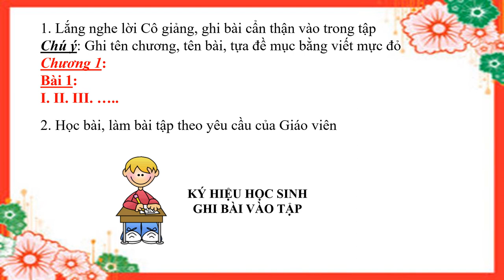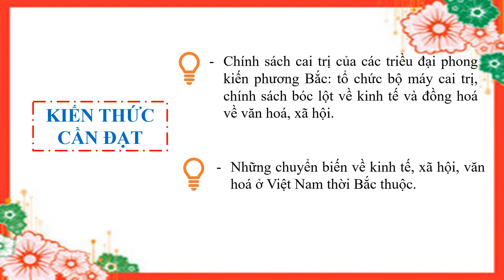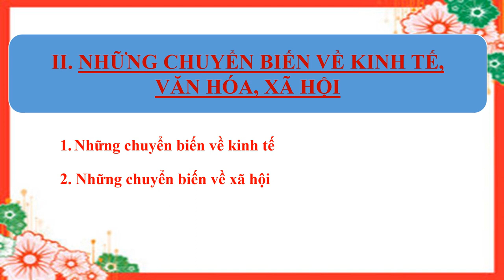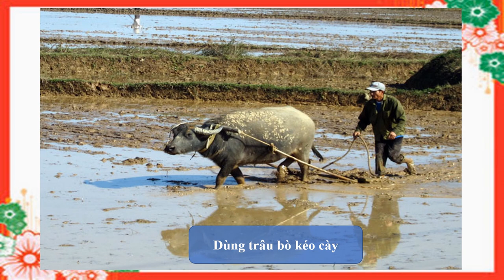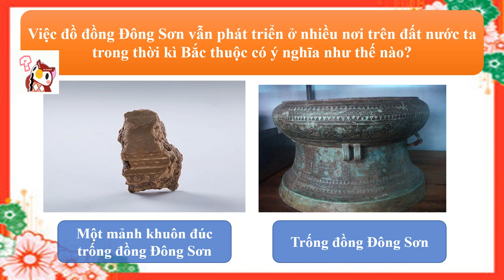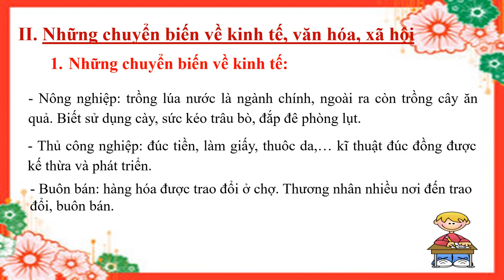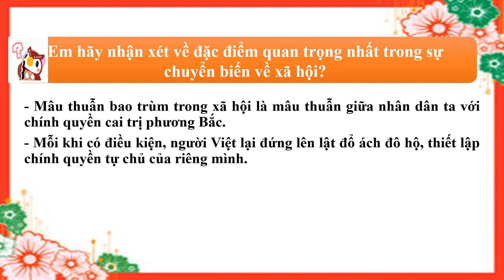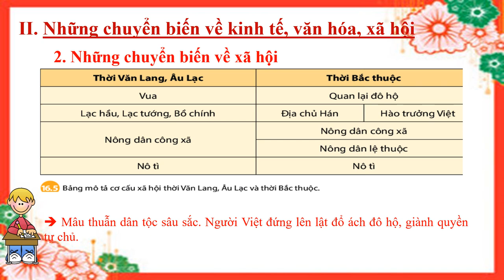LỊCH SỬ-ĐỊA LÝ 6 (Tuần 01 / HK2) - Phần SỬ - CHÍNH SÁCH CAI TRỊ CỦA CÁC TRIỀU ĐẠI PK PHƯƠNG BẮC (T2)